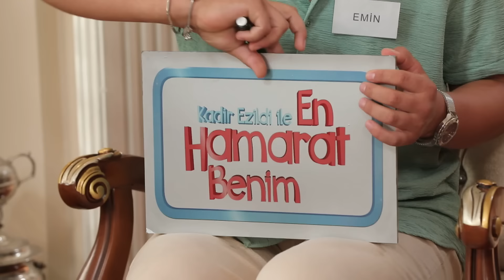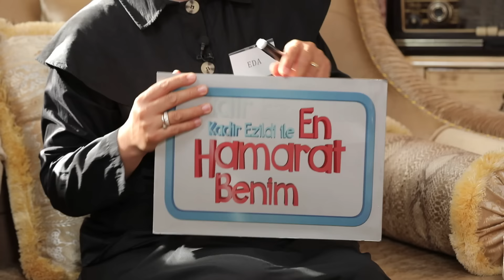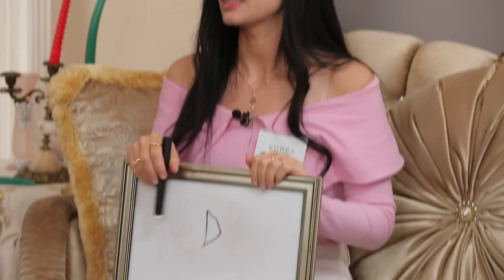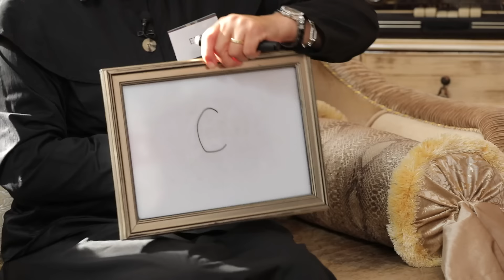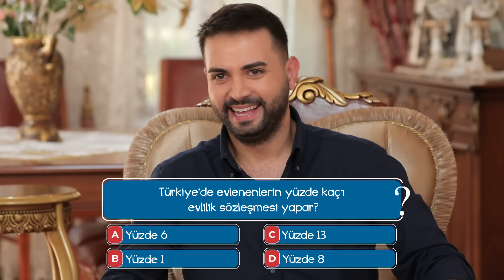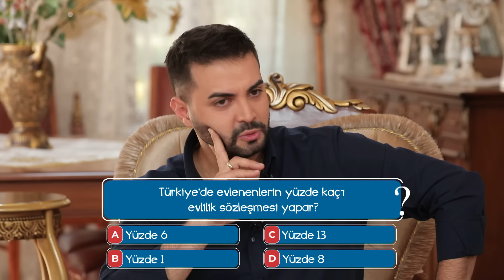En Hamarat Benim 674. Bölüm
En Hamarat Benim 674. Bölüm (19 Eylül 2024)

YAPIM: TALYA PRODÜKSİYON
YAPIMCI: DİLEK DAĞCIOĞLU - EBRU ERKAL KİP
YÖNETMEN: MEHMET ŞENGÜN
UYGULAYICI YAPIMCI: RAMAZAN SARI
TÜR: EĞLENCE-YARIŞMA